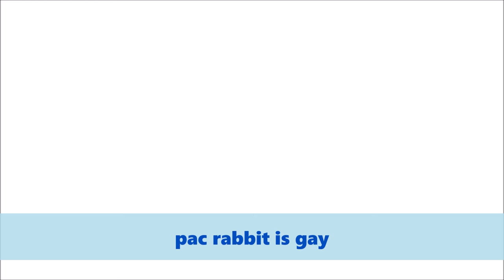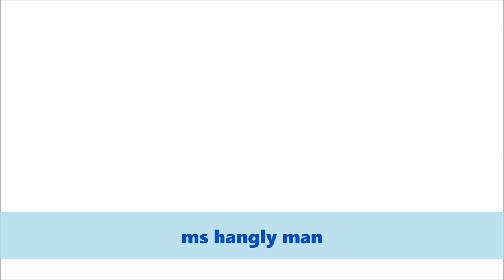Pac Rabbit Sound Effects All Sounds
Here are the sounds of Pac Rabbit:
First: Ultra
Second: Pac Rabbit is Gay!
Third: Pac Rabbit Doubletime
Fourth: MFX Pac Rabbit
Final: Ms. Hangly Man
Description